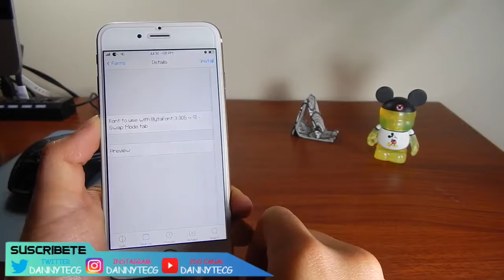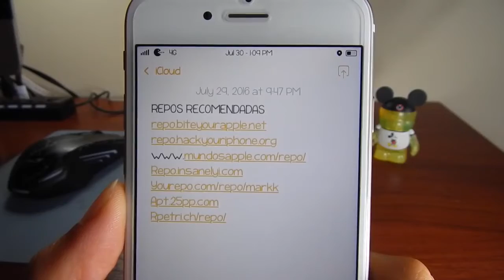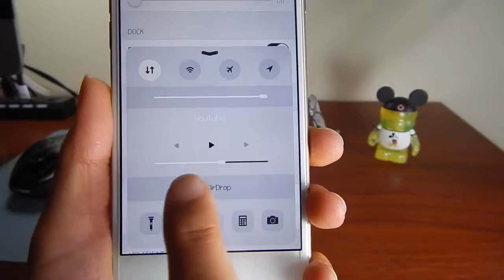TOP 6 TWEAKS PARA IOS 9 IPHONE IPAD IPOD EN ESPAÑOL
HOLA QUE TAL ESPERO LES GUSTE 10 LIKES PARA OTRO TOP !

REPOS RECOMENDADAS

Repo.insanelyi.com
Rpetri.ch/repo/